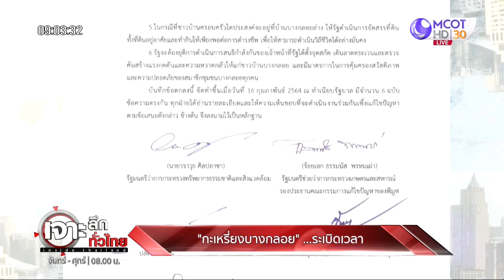ย้อนเหตุการณ์ “กะเหรี่ยงบางกลอย” ก่อนถูกจับ | เจาะลึกทั่วไทย | 08 มี.ค. 64